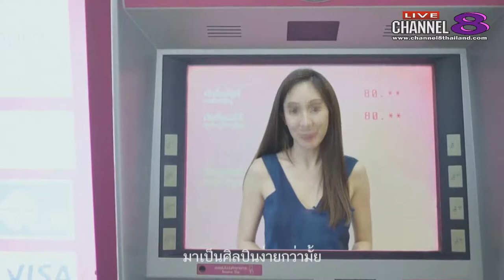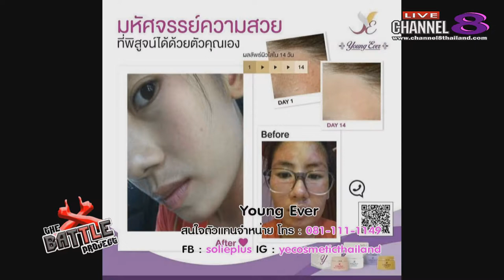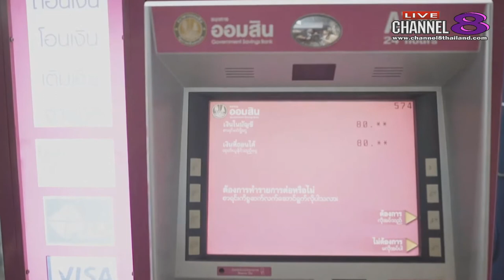Channel8Thailand : The Battle Project 21-06-60